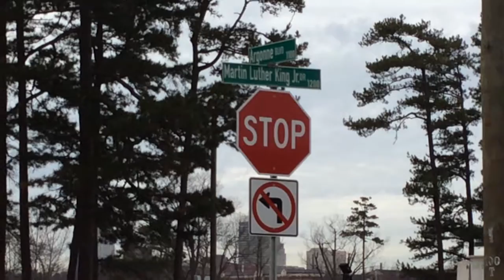Argonne Blvd. Open to Traffic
There's a new traffic pattern at Argonne Blvd. and Martin Luther King Junior Drive. Motorists can now turn left from MLK Drive onto the side street. But they can no longer turn left from Argonne Blvd. onto MLK Drive.